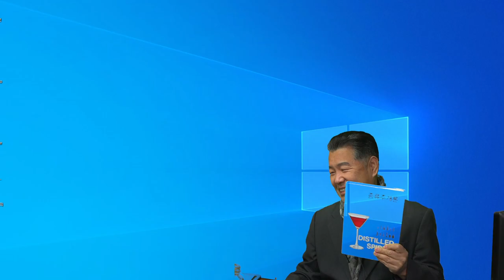증류주 공부할때 추천책 증류학개론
증류주 공부할때  추천책 증류학개론에 대한 소개 동영상입니다.